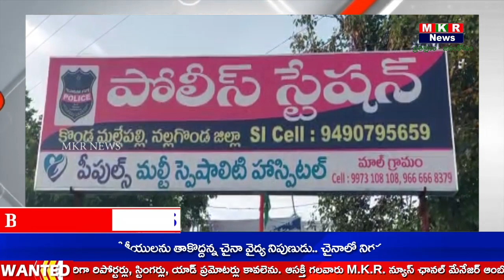MKR NEWS // కొండమల్లెపల్లి మండల పోలీసులు అంతరాష్ట్ర దొంగల ముఠాను అరెస్ట్ చేశారు